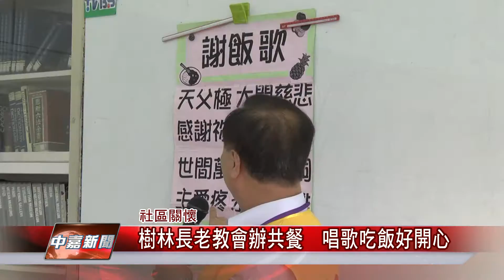1050607【中嘉新聞】樹林長老教會辦共餐 唱歌吃飯好開心